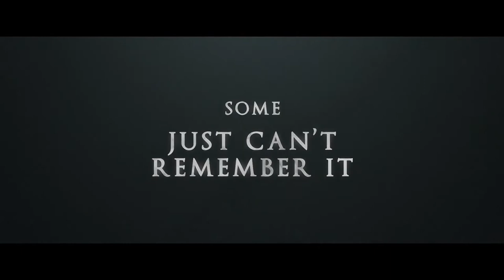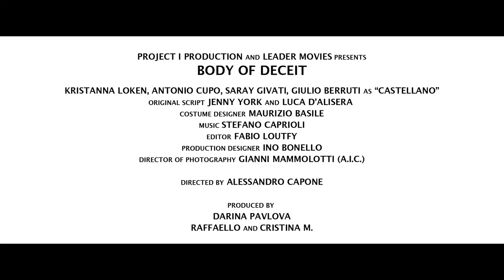BODY OF DECEIT Trailer ✩ Kristanna Loken, Mystery, Movie HD 2017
Thriller with love triangle set in beautiful Mediterranean locations.

BODY OF DECEIT Trailer
A Movie directed by Alessandro Capone
Cast : Kristanna Loken, Antonio Cupo, Sarai Givaty
Release Date : 2017
Genre : Mystery, Romance, Thriller